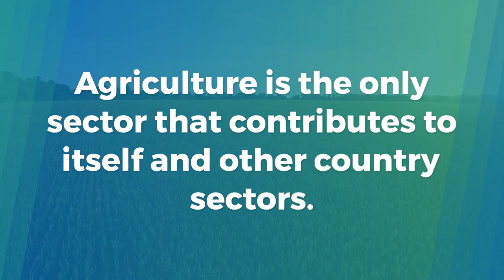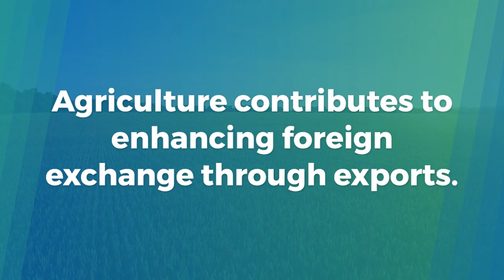Short Essay on Agriculture in English 2023 | Essay About Agriculture | Agriculture Essay Writing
Short Essay on Agriculture in India
Role of Agriculture in India
Importance of Agriculture in India
short essay on agriculture
essay on agriculture in 200 words
essay on agriculture 250 words
agriculture in india essay 150 words
essay on agriculture backbone of india
agriculture essay topics
essay on agriculture in english